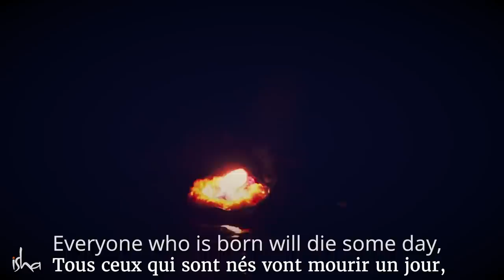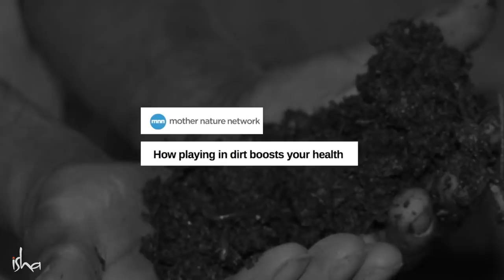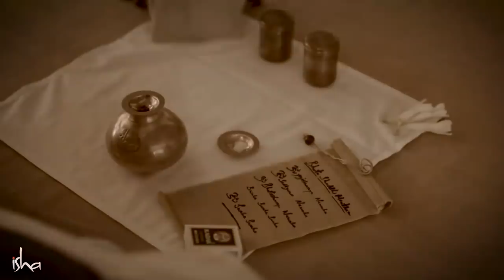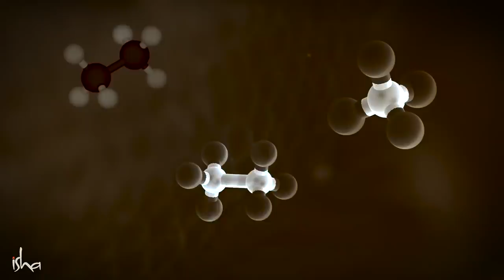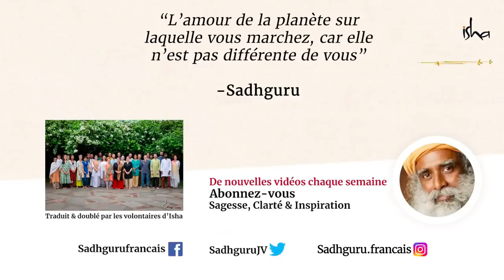Le contact avec la terre : le guide bonne santé et bien-être | Sadhguru Français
Dans cette vidéo, Sadhguru s’appuie sur la sagesse des sciences du yoga pour nous donner des techniques de connexion à la Terre susceptibles d'améliorer notre santé et notre bien-être et de nous aider à accélérer notre croissance spirituelle.

"La partie la plus intime de la physicalité dans l'existence est votre corps.
Et ce corps n'est qu'un fragment de terre
Vous êtes juste un petit affleurement de cette terre
Là maintenant vous êtes un affleurement qui se pavane de-ci de-là, au bout d'un certain temps, vous allez devenir un petit monticule. Vous croyez peut-être plein de grandes choses sur vous-même, mais ça n'est pas la réalité. Quelque part, cette chose fondamentale que nous sommes juste un petit affleurement du sol sur lequel vous êtes assis en ce moment, est oubliée, en général jusqu'à ce qu'on soit enterré. Si vous voulez vivre de façon sensée, vous devriez être en contact avec la terre sur laquelle vous vivez."